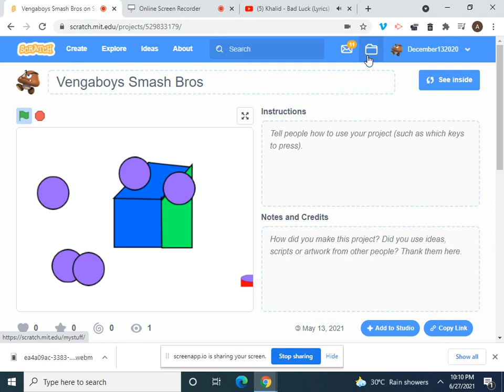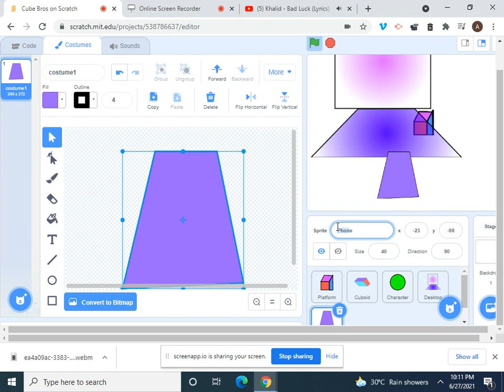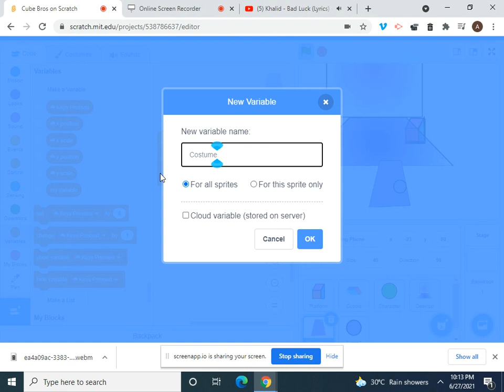Scratch part 85